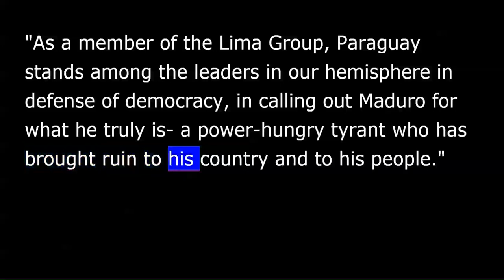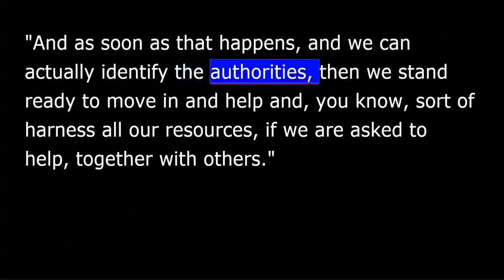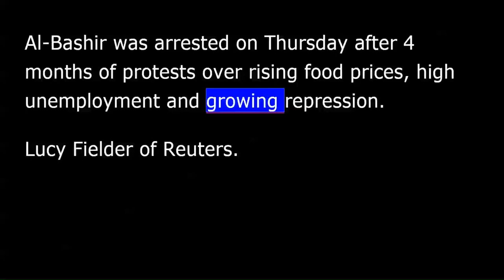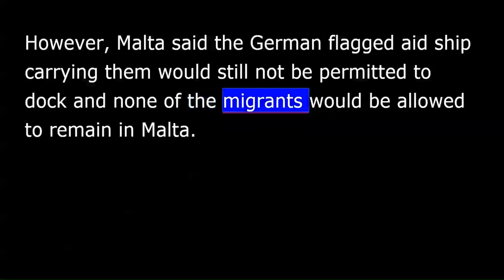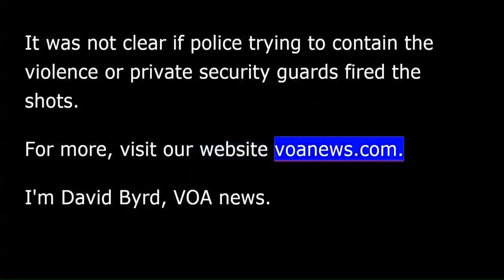VOA news for Sunday, April 14th, 2019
This is VOA news. I'm David Byrd in Washington.
U.S. Secretary of State Mike Pompeo says Venezuela's leadership has to realize "the people have spoken" and forcefully rejected President Nicholás Maduro and his regime.
Pompeo called the election that Maduro claims to have won a "sham" election.
The secretary praised Paraguay for being one of the 54 nations that have recognized opposition leader Juan Guaidó as Venezuela's true president.
"As a member of the Lima Group, Paraguay stands among the leaders in our hemisphere in defense of democracy, in calling out Maduro for what he truly is - a power-hungry tyrant who has brought ruin to his country and to his people.”
The secretary later went to Peru for meetings with that country's president and foreign minister.
On Sunday, Pompeo travels to the border town of Cucuta, Colombian, where he is expected to meet with Venezuelan refugees.
Meanwhile, International Monetary Fund Managing Director Christine Lagarde says her organization will not help Venezuela deal with its economic crisis until a large majority of its members decide who to recognize as the country's leader.
Speaking at the IMF meetings in Washington Saturday, Lagarde said the majority of members have yet to decide who to recognize and need to start the process.
"And as soon as that happens, and we can actually identify the authorities, then we stand ready to move in and help and, you know, sort of harness all our resources, if we are asked to help, together with others.”
Venezuela has been struggling with a deep economic crisis marked by widespread food and medicine shortages as well as hyper-inflation.
An estimated 3.7 million Venezuelans have fled the country.
For more, log on to our website voanews.com. This is VOA news.
Sudan now has its third leader in as many days.
Interim military leader Abdel Fattah al-Burhan Abdelrahmane has promised protesters they'll soon have a civilian government after three decades of autocratic rule under Omar al-Bashir.
We get more from Reuters correspondent Lucy Fielder.
Leader number three for Sudan in as many days, yet another army commander, promising victorious and jubilant protesters that there will be a civilian government to follow three decades of autocratic rule under Omar al-Bashir.
Still Abdel Fattah al-Burhan Abdelrahmane says the transition could take up to two years, and the crowds on Khartoum's streets are impatient for change and an end to rule by men in fatigues.
Al-Bashir was arrested on Thursday after four months of protests over rising food prices, high unemployment and growing repression.
Lucy Fielder of Reuters.
More than 60 migrants rescued off Libya and kept at sea for ten days finally disembarked in Malta on Saturday.
Malta's government announced a deal to distribute the migrants across four European nations - Germany, France, Portugal and Luxembourg. However, Malta said the German flagged aid ship carrying them would still not be permitted to dock and none of the migrants would be allowed to remain in Malta.
Meanwhile, the International Organization for Migration says that it has repatriated 160 African migrants who have been living under dire conditions in Libya.
Lisa Schlein has details from Geneva.
The situation in and around Tripoli has become increasingly violent and unstable since a renegade general began an offensive April 4 to capture the Libyan capital.
Even with this turbulent backdrop, IOM organized a charter flight this week to Mali carrying 160 migrants. Most will remain in Mali, but 61 migrants from Ivory Coast and Burkina Faso will continue onward to their homes of origin.
So far this year, IOM has repatriated 3,175 migrants from detention centers and urban centers.
At least five people were killed Saturday during violent protests in Somalia's capital city Mogadishu Hundreds of drivers took to the street to protest the recent killing of a tuktuk driver and road closures that have strangled traffic in the city. Protesters burned tires and shouted slogans against government security forces.
At least two people were wounded when security [offers] officers, that is, tried to disperse the crowds.
It was not clear if police trying to contain the violence or private security guards fired the shots.